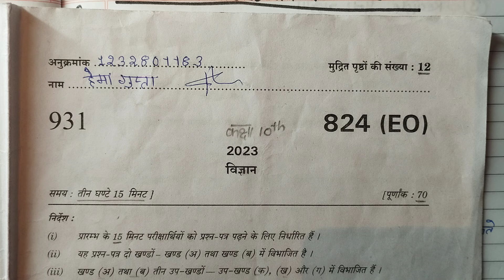पर्यावरण को बचाने के लिए पांच आर(5R) का वर्णन कीजिए || कक्षा 10th यूपी बोर्ड 2024